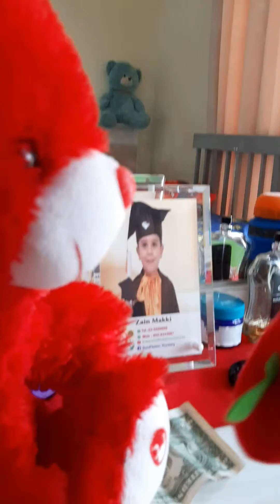Sml movie finders keepers